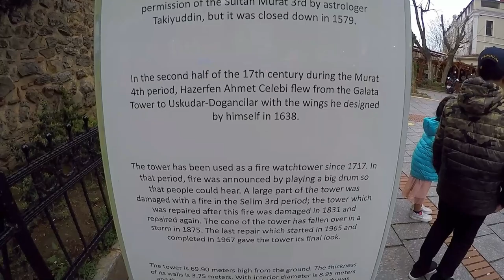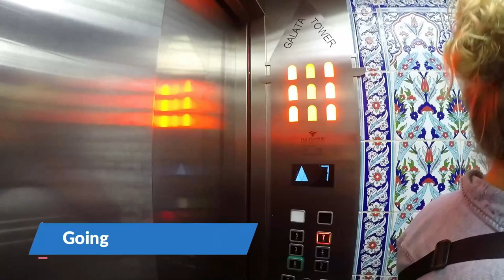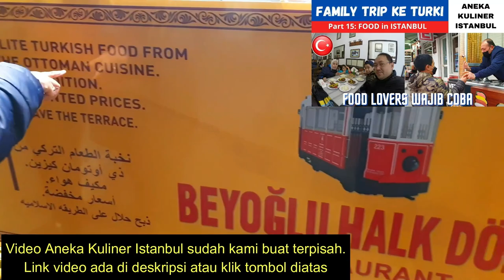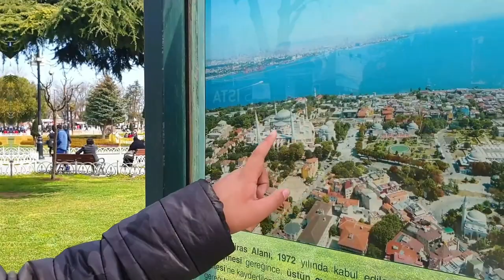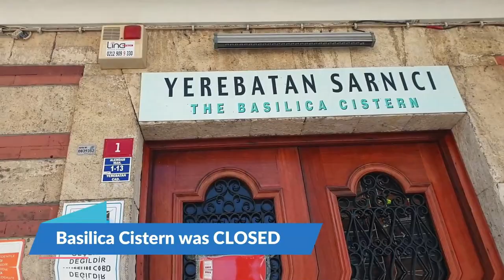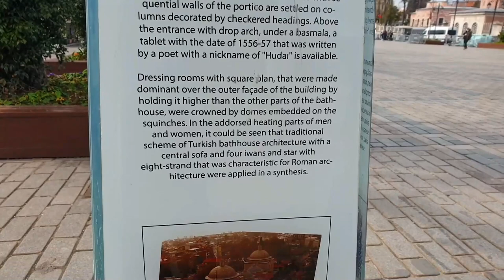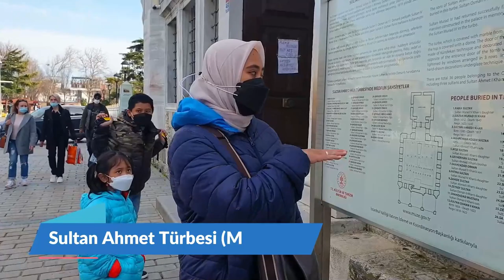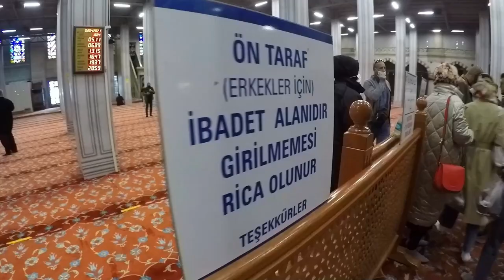Panduan WISATA kota ISTANBUL (Family trip ke Turki April 2021 - Part 17 END)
Panduan lengkap ke

Ini adalah video part terakhir kami jelajah negara Turki selama 18 hari, sejak tanggal 18 Maret 2021 sampai dengan 4 April 2021.

Dan di video kali ini kami mengunjungi aneka tempat wisata di Istanbul, yang dapat menjadi referensi bagi turis yang ingin berkunjung. Adapun tempat wisata di video ini yang kami kunjungi yaitu:

Hari 14: 31 Maret 2021
- Taksim Square

Hari 15: 1 April 2021
- Masjid Sultan Eyup
- Teleferic Pierre Loti

Hari 16: 2 April 2021
- Sultanahmet Area
- Hagia Sophia (termasuk Sholat Jumat)
- Basilica Cistern (Tutup)
- Haseki Hurrem Bathhouse
- German fountain
- Hippodrome Square
- Serpent Column
- Obelisk
- Sultan Ahmet Turbesi (Makam)

Hari 17: 3 April 2021
- PCR test

Hari 18: 4 April 2021
- Terbang kembali ke Indonesia dengan ETIHAD Airway